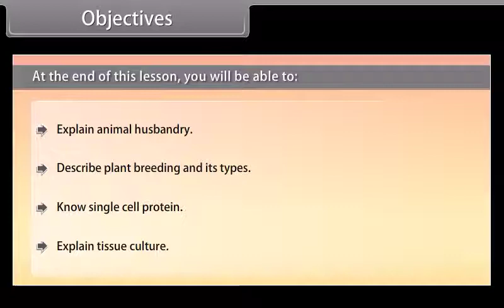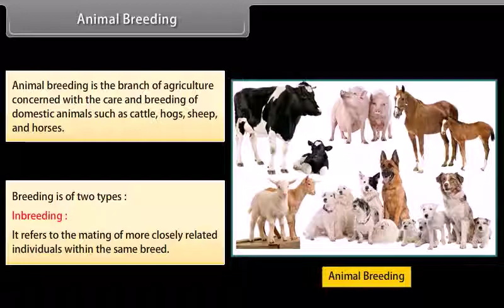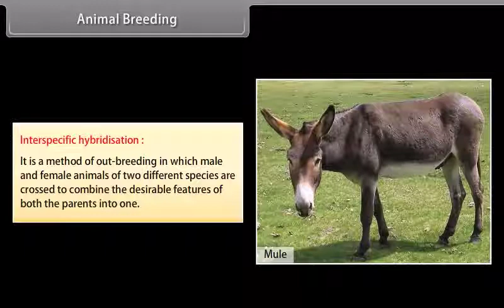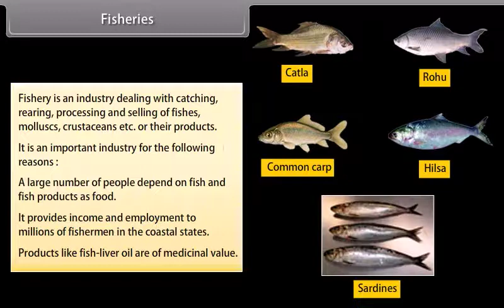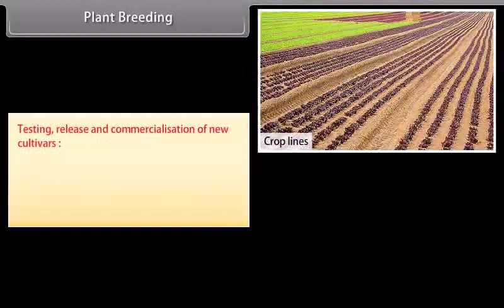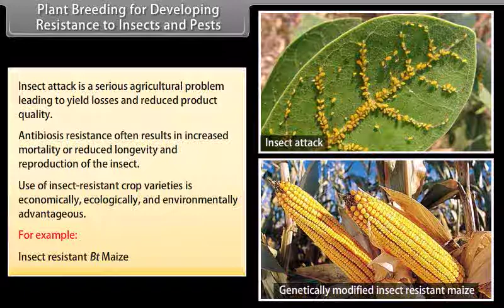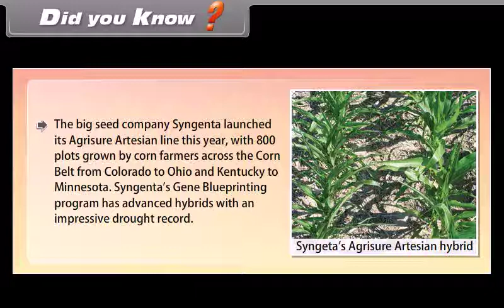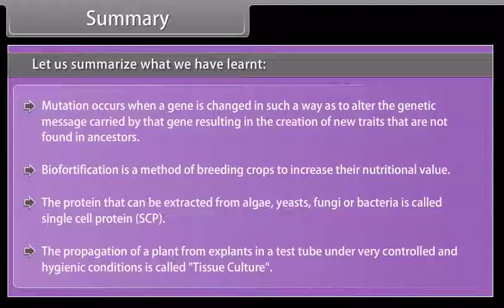Sexual Reproduction in flowering plants |Class 12th Biology | apna_school school Learning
|Class 12th Subject Biology | English Language apna_school School Learning For Kids
For Online Classes please download "Apna School" app. and register with your mobile number

App Link:-

You are Login We panel also
Web Link:-